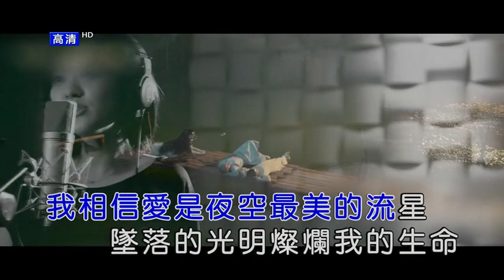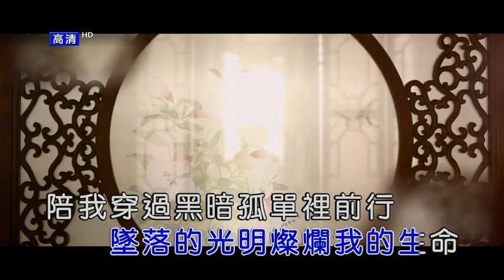*最美的情书 - 陈意涵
記得奌擊各組歌單 PLAY LIST 欣賞学習喜愛歌曲, 記得點 LIKE 鼓勵一下歌手: